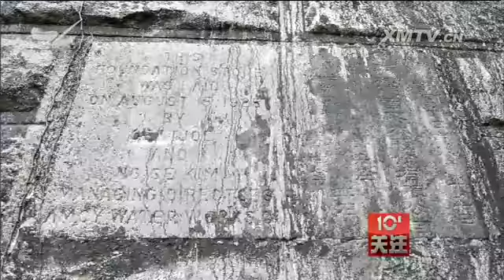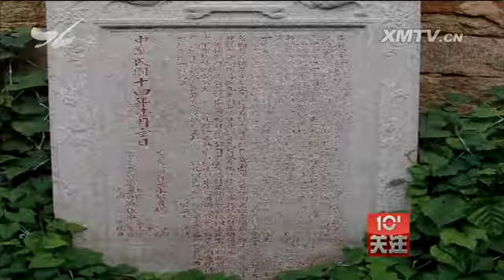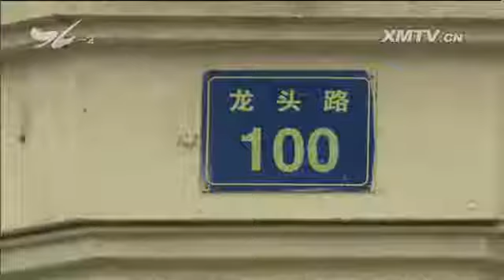城市的记忆（一）：华侨与城市近现代化 十分关注 2016.2.11 - 厦门电视台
栏目名称：城市的记忆（一）：华侨与城市近现代化 十分关注 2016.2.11 - 厦门电视台

　　欢迎收看十分关注。日前，我市公布了第六批市级文物保护单位名单和保护范围，以及第三批涉台文物古迹名单和保护范围，一共77处。这些文物保护单位和涉台文物古迹
，见证了厦门近现代化的历史进程和对台交流交往。从今天开始，我们《十分关注》栏目将推出系列节目《城市的记忆》，带您走近这些文物保护单位和涉台文物古迹，透过岁月
的痕迹，解开尘封的历史。在这次新公布的第六批市级文物保护单位名单中，有一大亮点，就是首次把上李水库大坝作为近现代的工业遗产，纳入了文物保护单位，由此，文化遗
产保护的内涵和外延都扩大了。

　　近日，记者来到位于曾厝垵龙虎山路旁的上李水库，这座建成于1925年的水库，距今已经有90年的历史了。水库四面环山，风景优美，弧形的堤坝以花岗岩条石筑砌，
宛若一条长龙盘踞山中。虽历经90载的风风雨雨，堤坝上随处可见岁月打磨的印记，但凭借着屹然挺立的雄姿，大坝仍旧展现着当年的风采。

　　厦门市博物馆研究员 靳维柏：在设计形式上 是中国传统建筑的形式 第一个是拱形 从坝的立面 和这个引水面 都是采用这种拱形坝址
材料是使用了厦门本地产的花岗岩 本地产第一个是节省成本 第二个也是比较坚固耐用 当然这里面使用的水泥 我觉得这种水泥也是德国进口的
被称为"铁水泥"的那种质量比较好的水泥 所以这座水坝从建成到现在 已经过去了90年的历史 我们看到这个坝址的状况 还是保存得比较好 一些机械设施也是在这
还可以达到使用的程度 尽管现在不用了 但是保存的还是比较好

　　上李水库的堤坝为西北至东南走向，坝中部设水泵房，坝底有德国制造的钢质水闸，西部设有出水管、入水管。坝底墙面嵌有落款为民国十四年的中英文奠基辉绿岩质石碑。
堤坝西北侧建有二层西式办公楼一座。堤坝、办公楼及部分设备现保存完整。在堤坝上，有一个控制闸门升降的机房，这里还存放着当年的设备。

　　厦门市博物馆研究员 靳维柏：这个下边就是水坝的水闸 控制水库的水位的高低 这个是当时起到控制闸门的作用 通过它的旋转拉动钢丝绳 使这个闸板上下活动
这是当时修水坝的时候最初装上的东西

　　当年的厦门岛孤悬海上，淡水资源极其匮乏，滨海的井水苦涩难以入口，而洁净的山泉水又很难取用，购买价格十分昂贵，因此，当时的居民大多购买卫生状况难以保证的"
船仔水"，也就是用船从龙海等地运来的九龙江水。辛亥革命后，随着工商业的发展，厦门市政设施近现代化的条件日渐成熟。

　　厦门市博物馆研究员 靳维柏：当时是世界爆发了经济危机 像一些国际的投资 特别是华人的资本 就大量地回到了厦门 华人资产回到厦门 有一些就是厦门的爱国华侨
他们把投资投到厦门来 有这种爱国的情节 爱乡的情节 也有一种投资上的考虑 厦门作为一个现代的城市 当时还处于一种比较弱后的状态
因为原来是一个半殖民地半封建社会大的背景下 厦门还处于一个没有完全接受现代文明的城市 缺少一些公共的基础设施 这样华侨华人的投资回到国内以后呢
就进入了这个行业

　　1923年，华侨实业家黄奕住等人创办了"商办厦门自来水有限公司"，随后立即开展水源勘测和水库选址，最终选中了当时位于厦门东南端曾厝垵上李村的一处山谷。如
今，在曾厝垵李氏宗祠仍旧保留着当时自来水公司租地契约的石碑。1925年，自来水公司在上李利用天然地形筑坝蓄水，建成上李水库。

　　厦门市博物馆研究员 靳维柏：1923年是经过国际的招标 在上海开的招标会 最后确定了由德国的西门子公司来承建这个水坝 / 这个水坝建立以后
就使自来水这种现代文明的东西 被市民能享用到 这座山地势比较高 它的水质来源应该说周边没有环境的污染 水的质量也比较好
这样对市民的身体状况也是有非常大的改善

　　上李水库的建成让当年的厦门市民喝上了自来水，这也意示着厦门的公共市政设施开始了近现代化的进程。

　　厦门市博物馆研究员 靳维柏：这个水库的建立首先说从工艺技术上 在当时还是比较先进的 不管是坝址的建造 还是设备的采购和使用
应该说在全国也是质量到规模都是比较好的 而且建造的年代相对比较早 它是一种反映了厦门城市历史的进程 和整个国家社会变迁的实物的见证
所以2015年底由厦门市政府把这个水坝公布为市级文物保护单位 作为一个优秀的工业文化遗产来加以保护 它的保护有现实意义 也有比较深远的历史意义
对继承和传承中华文明优秀的文化遗产 还是有非常大的作用的

　　上李水库大坝作为我市第一个被纳入文物保护单位的近现代工业遗产，这也重新定义了"文化遗产"的概念。

　　厦门市文化广电新闻出版局副局长 李云丽：我们原本认识的文化遗产顶多是到了清代 很多人对近现代文物没有纳入到保护视野里面 这一次通过文物普查
或者说我们对文化遗产概念的进一步深化 很多近现代文物 特别是现代的工业遗产 也纳入了文化遗产的保护范围

　　上世纪20年代，国际时局风云突变。而在国内，辛亥革命之后旧的权威被打破，新的秩序亟待建立。在这一时期，不少旅居海外的爱国华侨纷纷回国定居，他们不仅带回了
丰厚的资产，更把国外的先进理念和技术带回了家乡，振兴祖国实业、推动城市建设。就如同刚才提到的，创办了"商办厦门自来水有限公司"的华侨实业家黄奕住，他在回国之
后，还创办了中南银行，称得上是当时中国金融界的半壁江山。

　　鼓浪屿龙头路100号，这里是中南银行的旧址，建筑楼高三层，砖混结构，整座建筑造型简洁，方形体块在街角切去一角，在转角这面设置建筑的入口，入口大门两侧是门
柱，上面是一座阳台。建筑立面以涂成白色的壁柱竖向划分，矩形的窗两两一组，窗下墙与柱间墙涂刷浅绿色墙漆。如今，这处旧址正以"修旧如旧"的原则进行整修，计划开辟
为以中南银行为主题的小型展馆，今年6月份左右将对游客开放。

　　文博研究员 何丙仲：当时钢筋水泥用在当时的建筑还不很多 （上世纪）二十年代它已经用上去了 而且它的建筑体量虽小 不是很大 但是看起来很大方 很得体

　　在繁华的龙头路上，这栋建筑并不是特别起眼，但老鼓浪屿人都知道，这里曾经堆满了钞票和金条，曾经承载着一代琴岛人的"经世济国梦"，因为这里曾经是民国时期最有
名望和信誉的银行之一 中南银行。

　　厦门文史专家 龚洁：中南银行名字为什么叫做中南 主要就是南洋华侨在中国 爱中国 所以叫中南银行

　　中南银行创立于1921年，总部设在上海，是当年中国最大的一个华侨资本股份制的银行，民国时期它是唯一有全国发行钞票权力的私人股份制银行，它的纸钞发行涵盖2
0多个省市。

　　鼓浪屿文史研究者 吴永奇：上世纪30年代 全国有三十多家大型的企业 就是中国民族资本的企业 受到这个银行的支持是很大的
所以它推动了民国中期中国经济的发展 抗战之前中国有十五年的黄金期 黄金期里面华侨资本起到重大的作用 在这些股东 早期的这140多个股东里面
其中就有二三十个股东 是居住在鼓浪屿的华侨 这个银行包括发起人 发起人是黄奕住

　　在黄奕住的发起下，鼓浪屿上的大华侨都入股了这家银行，这在中国近现代金融史上意义重大。

　　鼓浪屿文史研究者 吴永奇：首期的注册资金 股本是750万银元 黄奕住本人 是500万银元 500万用现在人民币换算下来 折合15-20亿（元）之间
也就是说他自己就投入了15-20亿（元） 这个银行后来在全国范围之内发行它的货币 和四个其他银行 金城银行 盐业银行等等 这四个银行共同发行货币
截止发行完毕1933年的时候 （当时的南京国民）政府要求它停止发行货币为止 总共是1.6个亿银元的概念 合现在人民币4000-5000亿（元）之间
是中南银行发行的货币

　　上李水库大坝、中南银行旧址，这两个文物保护单位，一个是厦门城市近现代化的标志之一，另一个则是中国近现代金融业发展的见证，它们所处的二十世纪二三十年代，中
国仍然处于半殖民地半封建社会，中国的近现代化进程步履艰辛，但是，海外华侨回国定居，他们抱着实业报国的理想和爱国爱乡的情怀，创办近现代企业、建设市政工程，为城
市的近现代化作出了不可磨灭的贡献。好，明天请继续收看《城市的记忆》第二集《涉台文物见证两岸变迁》，再见。